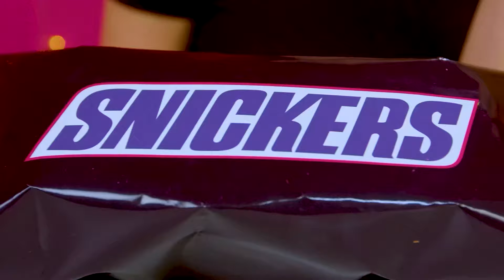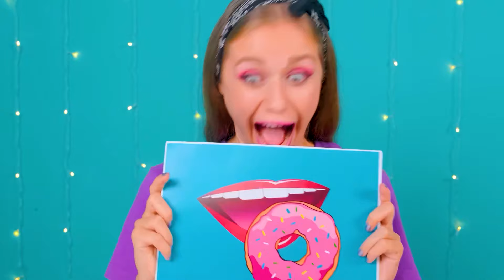Black vs Pink Food Challenge | Funny Kitchen War by DaRaDa Best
Color your life with bright colors! Join us, it will be a lot of fun!